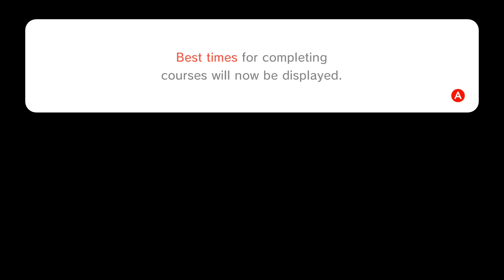A Cosmic Companion - [3-Player] Part 36 -🔔Super Mario 3D World + Bowser's Fury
I do think it's neat that this game brought along crossover elements from Mario Galaxy

🎮Players
Player 1 (Luigi) - Harmonia (AcousticHarmonia)

Game: Super Mario 3D World + Bowser's Fury
Platform: Nintendo Switch
Original Released: November 21, 2013
Switch Version Released: February 12, 2021
Developer/Publisher: Nintendo